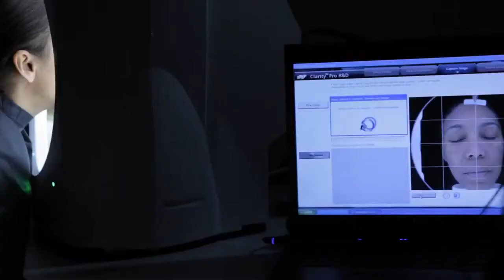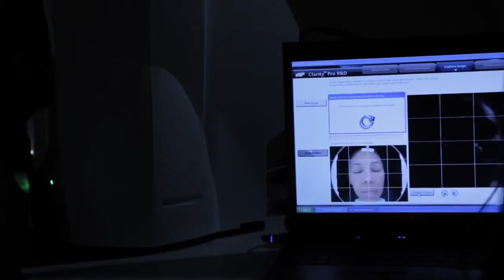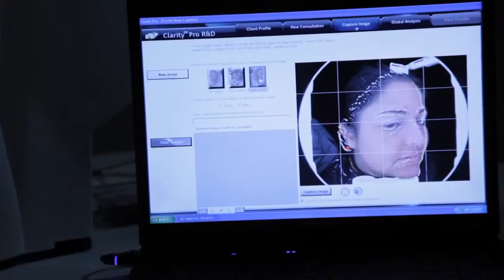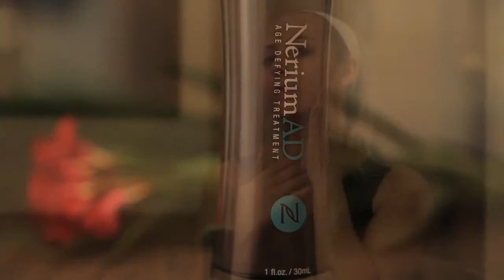Nerium™ Field of Life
Nerium Biotechnology's scientists established the world’s only commercial farming operation for the cultivation of the Nerium oleander plant. With strict biomedical field protocols, the environmentally responsible and earth-friendly farming operations provide fields of raw material for Nerium SkinCare's botanical extracts. The fields supply a dedicated and renewable biomass resource reserved exclusively for the research and production of Nerium oleander.

Joel Curtis is the Director of Farm Operations, with a degree in Entomology and minors in Horticulture and Chemistry. His science background and years of experience in growing Nerium oleander, coupled with his knowledge of farming techniques in orchards, are woven into the development of a nontraditional and unique Nerium oleander plantation. Current farming operations adhere to strict EPA protocols, utilizing selected natural growing procedures and products.

Nerium SkinCare's product development starts with the science initiated at its USA-based farming operations, where fields of oleanders provide the raw material (biomass) for the botanical extract NAE-8. Transitioning from the nursery environment to commercial farming, the company now has over 12 years of scientific experience commercially growing the Nerium oleander plant. This provides the company the ability to control the entire process from seedlings through production to ensure quality and consistency.